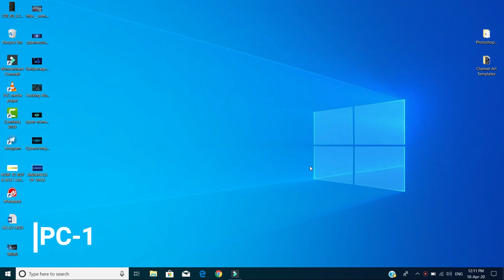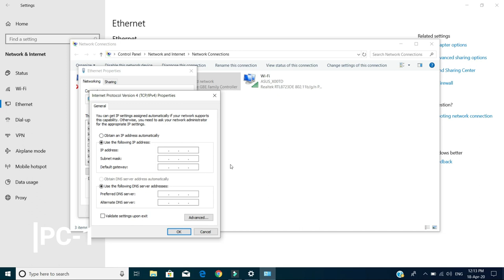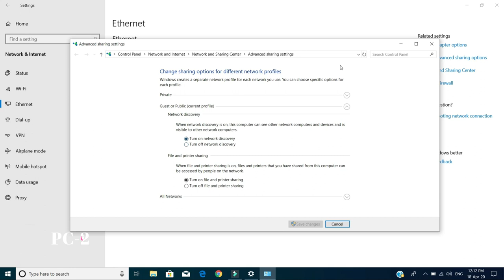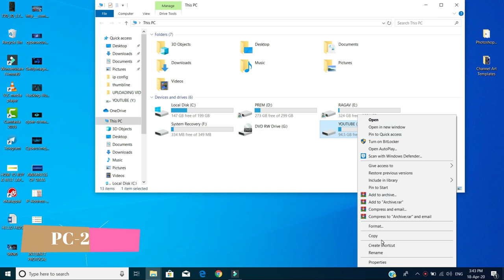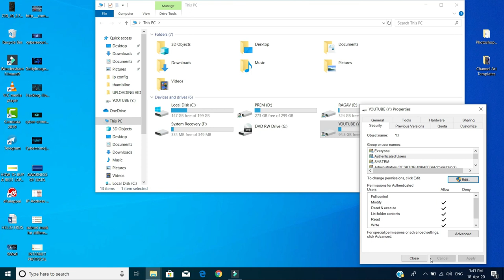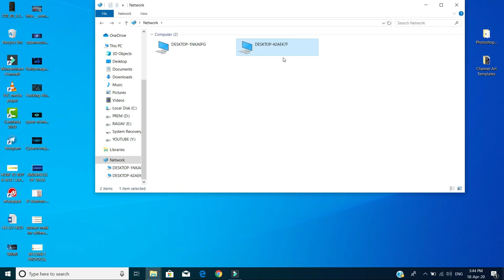How To Transfer Files using Ethernet Cable?IP Configuration?How To Make Shareable Folder?|TAMIL|2020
This Video can Help u for Transfer File in Two Device using Ethernet Cable,
and also this video can explain the IP configuration,then how to make a Shareable Folder.this may things are help u for any of time .